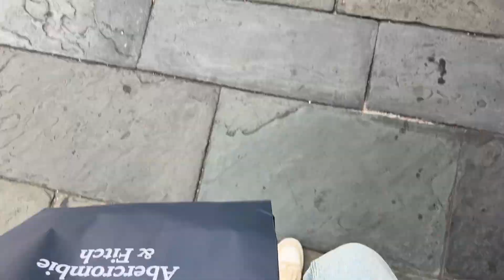vlog: panthers game, new boat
Hey, glad you’re here :)